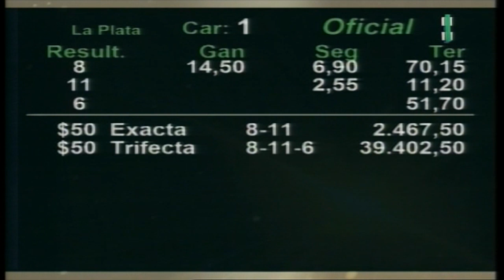Carr.1 Premio: ARISTOPHANES 11-05-2023